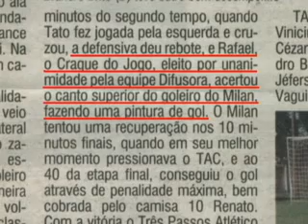Rafael dos Santos "Pelezinho" - Volante - Melhores Momentos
Rafael dos Santos.